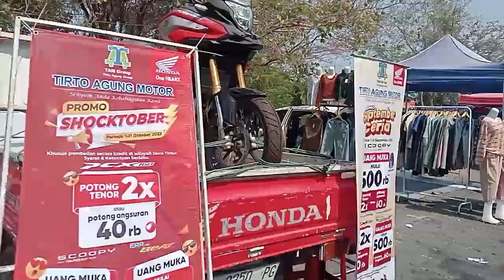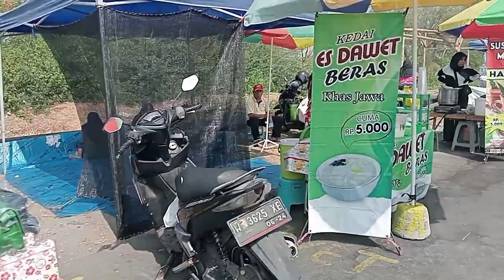SUASANA TOL HK DI PORONG SIDOARJO !!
SUASANA TOL HK PORONG  DI SIDOARJO !!